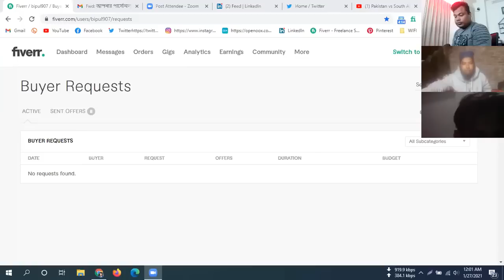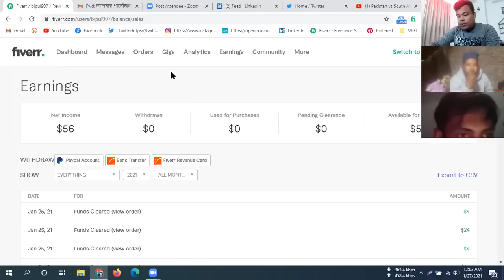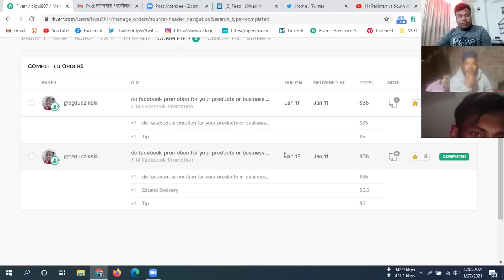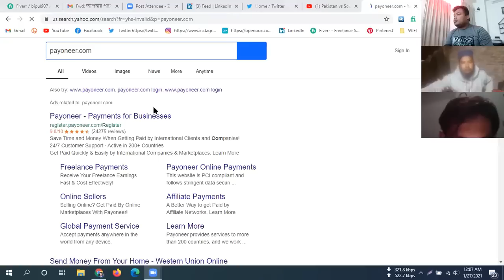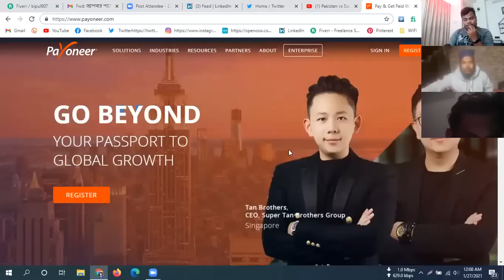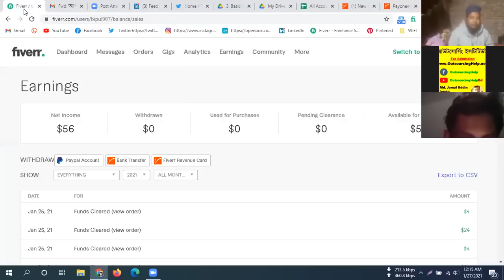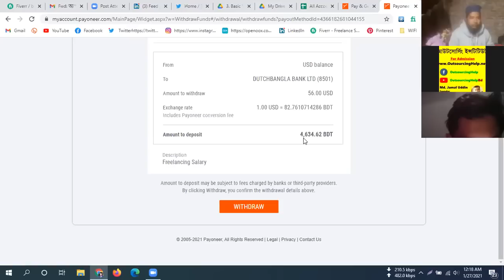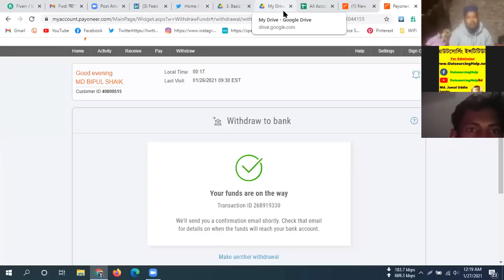প্রথম মাসের ইনকাম ৫৬ ডলার রকেট একাউন্টে ট্রান্সফার করছেন আমাদের স্টূডেন্ট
আমাদের ফ্রি কোর্স করতে চাইলে বা  পেইড কোর্স এ এডমিশন নিতে হলে নিচের লিংকে ক্লিক করে লাইন বাই লাইন পড়তে হবে । বিস্তারিতভাবে টোটাল এডমিশন প্রসিডিউর এখানে বলা আছে । জাষ্ট এই লিংকে দেয়া ইনফরমেশনগুলো ফলো করেই সবাই এডমিশন নেয় - কারো সাথে ফোনে বা ফেসবুক ইনবক্সে কথা বলা হয় না ।

কিন্তু এডমিশন নেয়ার পর প্রতিদিন সকাল ১০ টা থেকে রাত ১ টা পর্যন্ত মোট ১৪ ঘন্টা জুমের মাধ্যমে লাইভ সাপোর্ট দেয়া হয় এবং প্রতিদিন রাত ৯ টা থেকে ১১ টা জামাল স্যার ক্লাস নেন ।

ভর্তি হতে কোন নাম্বারে টাকা পাঠাবেন কিভাবে এডমিশন নিবেন তা সরাসরি জামাল স্যারের মুখ থেকে শুনতে এই ভিডিও লিংকে ক্লিক করুন

সাপোর্ট টীমের প্রতিদিনের সাপোর্ট রেকর্ড চ্যানেল লিংক: ( সকাল ১০ টা থেকে রাত ১ টা পর্যন্ত ১৪ ঘন্টা লাইভ সাপোর্ট চলে, এখন ক্লিক করলে লাইভ দেখবেন - সাপোর্ট চলছ ।

যে ডিভিডিগুলো আমরা আগে ৮৯০০ টাকায় বিক্রি করতাম সেই সকল ডিভিডি এই লিংক থেকে সম্পূর্ণ ফ্রি’তে ডাউনলোড করতে পারবেন